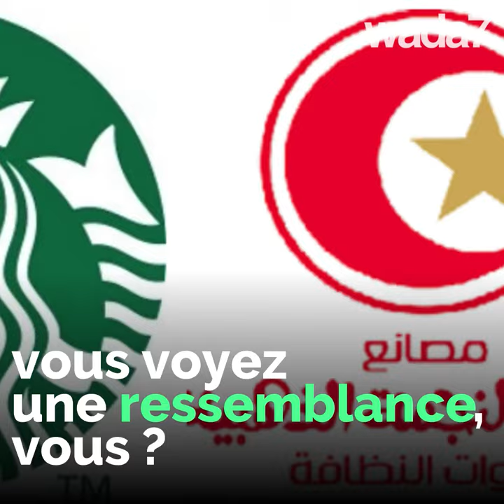Starbucks attaquée en Égypte !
Starbucks attaquée en Égypte ! Mais…pourquoi ?